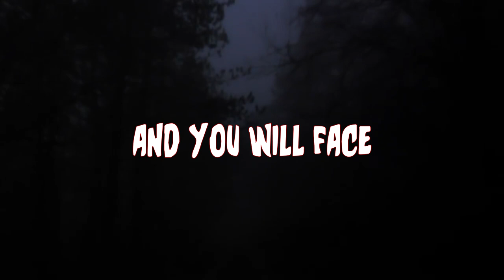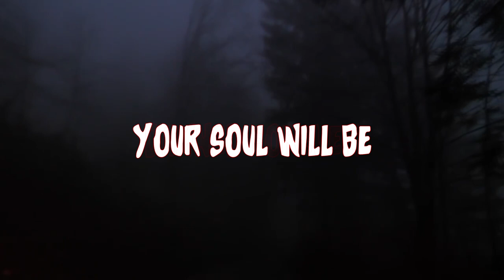Fright Night - Eibon (Official Video)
Fright Night official video for the song Eibon from "The Maddest Stories Ever Told" album.

Lyrics: Lukasz Boldyn
Performed by : Fright Night
Mix & Mastering: Igor Brzeski - Sunstorm Studio
Lyric Video created by: Kacper Zurawski

Movies used for the clip:

Nosferatu - Symphony of Horror (1922)
City of the Dead (1960)
The fall of the house of Usher (1950)

All videos used in the clip are in the public domain.

From the depths of night emerges FRIGHT NIGHT, a horror-movie, goth, punk and rock inspired music band.

Lukasz Boldyn - vox and howls
Daniel  Wozniak - 6-string samurai
Jaroslaw Grygiel - bass-sick brutality
Kacper Zurawski - deadly drums